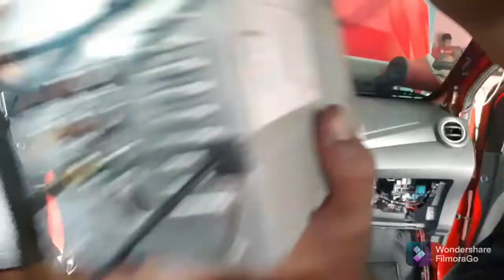Evaporator Toyota Agya 2015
- Perawatan
- Perbaikan
- Pemasangan baru/2nd
- Bergaransi